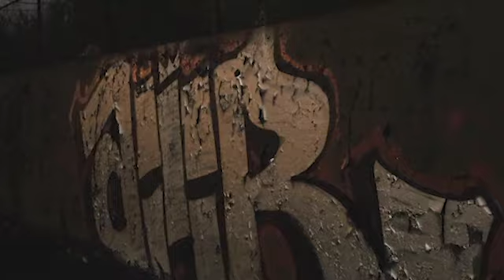AIR ANIME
A night out with The Air Crew members Ynot x Skomp